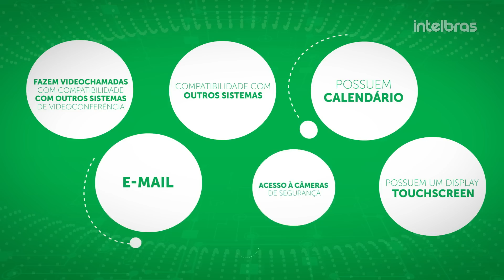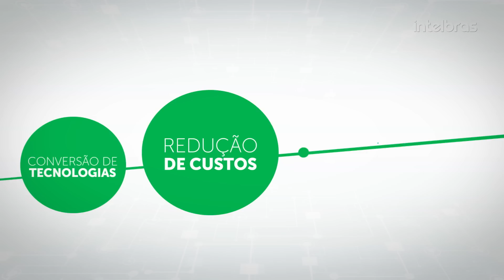Linha de telefones IPs e Gateways Intelbras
Você já conhece a linha de Telefones IP e Gateways da Intelbras?
Ela está ainda mais completa! Assista o vídeo e fique por dentro.